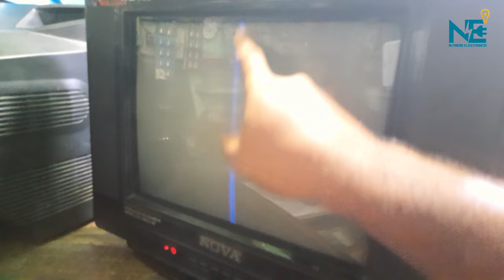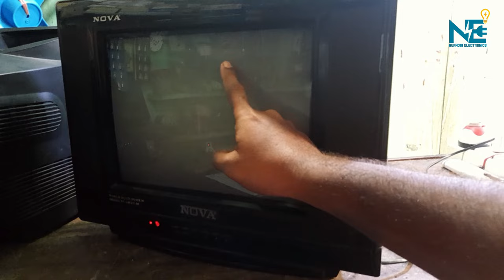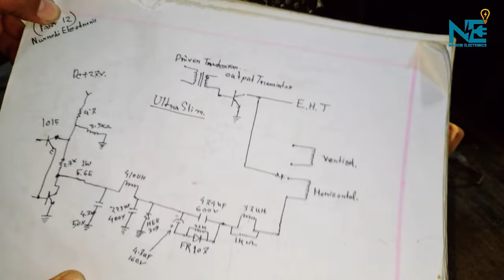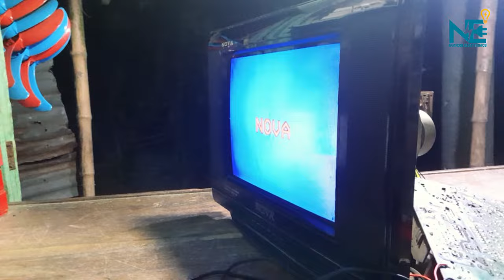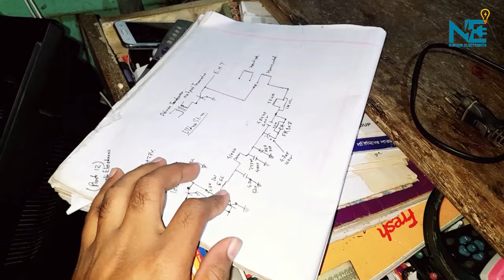Crt tv Horizontal line Problem.Nurnobi Electronics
ইলেকট্রনিক্স কাজ শেখার সবচেয়ে ভাল মাধ্যম সিআরটি টিভি কাজ শেখা ।
বন্ধুরা আপনারা সবাই আমার চ্যানেলের সাথে থাকবেন। তাহলে টিভির  সম্পূর্ণ কাজ শিখতে পারবো। ইনশাল্লাহ ।

What's app telegram number: 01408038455